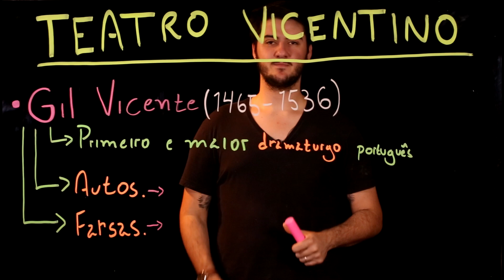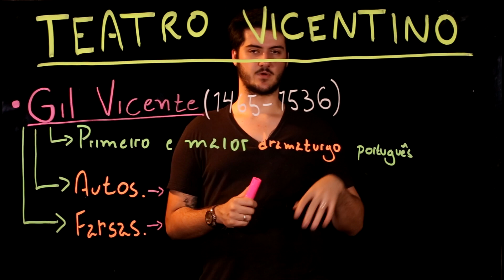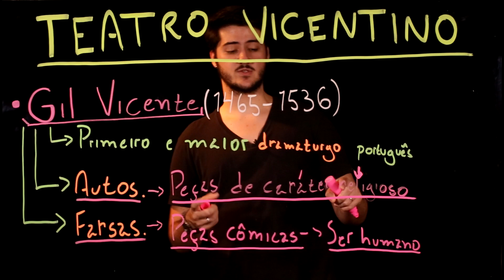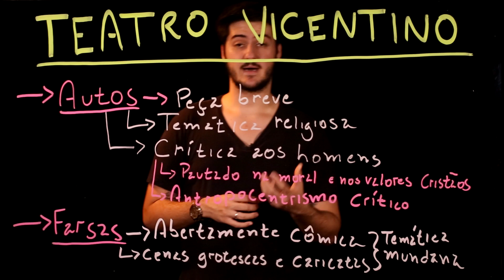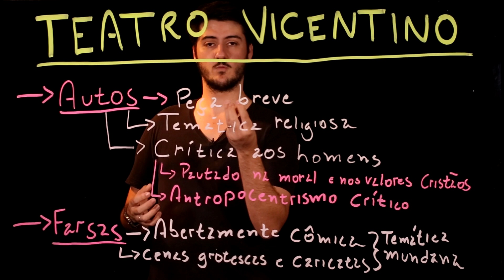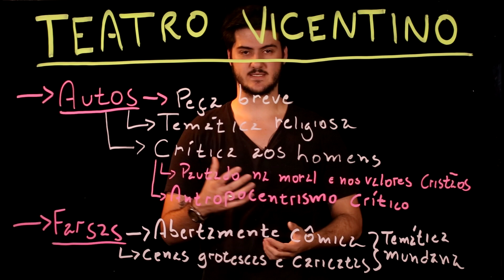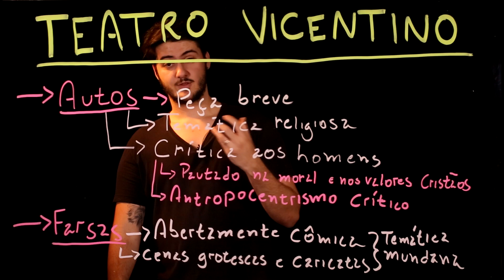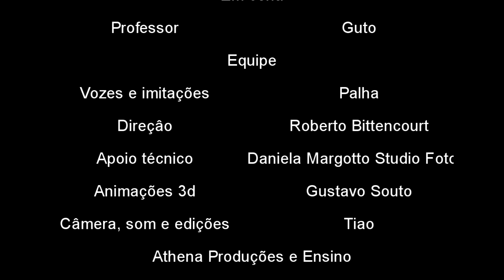Aula 12 HUMANISMO parte 3 Teatro Vicentino